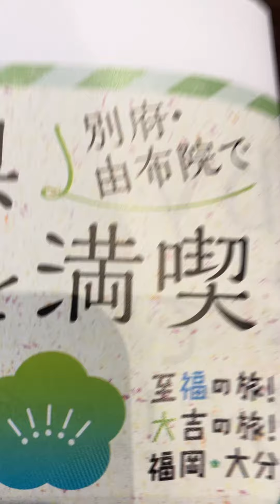2023竹田トークショーその１